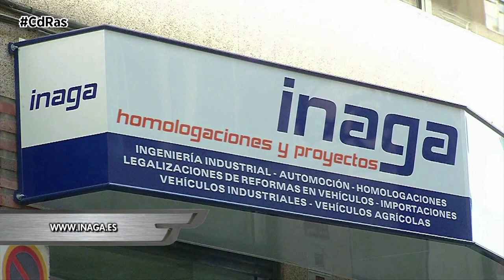CAMPERIZAR AMBULANCIA | By CdRas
Cada día es más común que muchos usuarios de furgones vivienda se planteen adquirir vehículos ambulancia, reformarlos o actualizarlos y llevar a cabo una homologación a vehículo vivienda. Este tipo de vehículos tienen algunas ventajas sobre las furgonetas por camperizar. Estos vehículos ya vienen totalmente aislados y con algunos muebles y se pueden aprovechar para la camperización si se desea.
Generalmente con respecto a la homologación, no hay problema en este tipo de vehículos, se pueden homologar de ambulancia a furgón vivienda. Ya que se legalizaría el desmontaje de los sistemas propios de ambulancia tales como luces, sirenas, camilla, y más sistemas propios de ambulancia.
También se puede legalizar en 2 partes. Es decir, pasar primero de ambulancia a furgón, para poder desplazarse y moverla durante el proceso de camperización, y una vez camperizada pasar a furgón vivienda.
Lo ideal en estos casos es consultar a INAGA Homologaciones, antes de comprarla. Con fotos de la furgo tanto exteriores como interiores, ficha técnica y lo que se quiere cambiar, entonces te pueden asesorar completamente.
Un punto delicado de camperizar ambulancias es las plazas existentes en la parte trasera. Solo será posible mantenerlas si se quita la mampara separadora entre la parte delantera y la parte trasera, y es necesario que los asientos traseros o banquetas vayan en el sentido de la marcha. En algunos casos estos asientos son giratorios por tanto se pueden aprovechar.